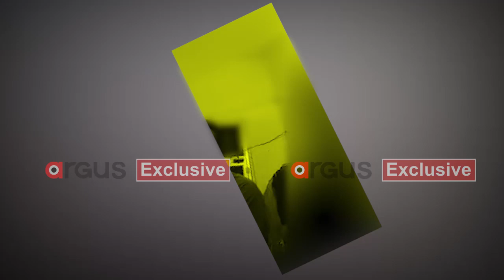ମାଡ ମାରୁଥିଲେ...ଏସଆଇଟି ମୁଖ୍ୟ ମୋତେ ଧମକ ଦେଉଥିଲେ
ମାଡ ମାରୁଥିଲେ...ଏସଆଇଟି ମୁଖ୍ୟ ମୋତେ ଧମକ ଦେଉଥିଲେ: ସରୋଜ